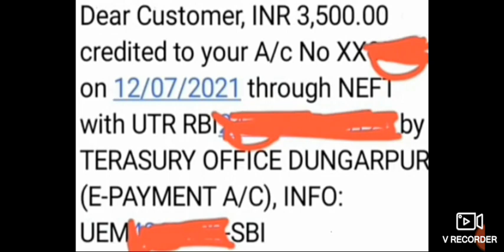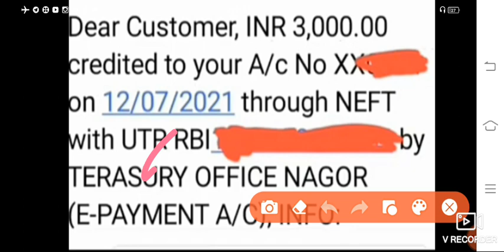Rajasthan Berojgari Bhatta April Month Payment Latest Update|May June Bil Pas|Form Approved News